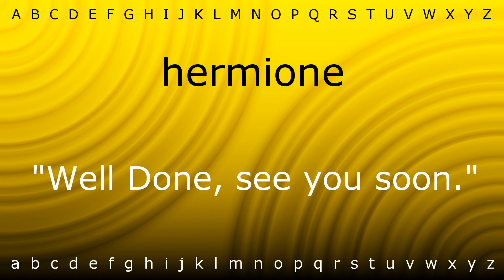How to say 'hermione' with Zira.mp4